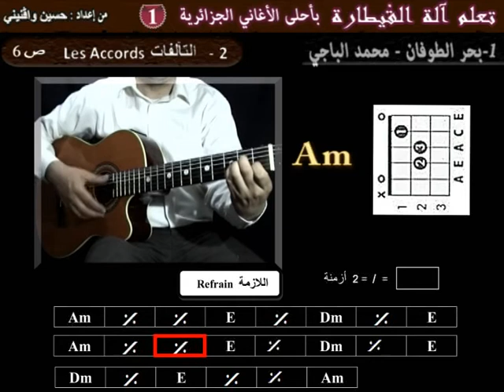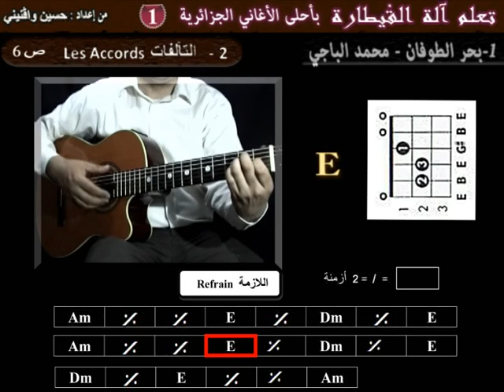CHALG 1# 2 Apprendre Bahr toufen El Badji à la guitare les accords